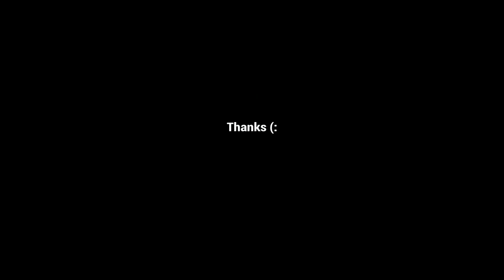*NEW* NBA 2K20 INSTANT LEGEND REP GLITCH AFTER PATCH 14!!!😱 (PS4 & XBOX) *WORKING*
My Friend Is Selling Cheap Comp Xbox Accounts! Hit Me Up On Snapchat Or Instagram📲99 Overall Builds, 500K VC Accounts, And 80 Win % Accounts Also Come Shop!💰

Should I Make More NBA 2K20 Glitch Videos?👀 Do You Like My NBA 2K20 Glitch Videos?🤔Let Me Know Down Below.